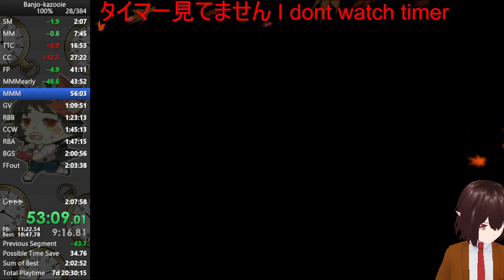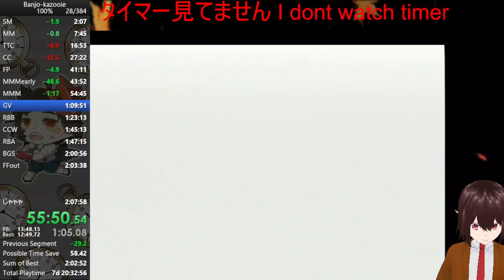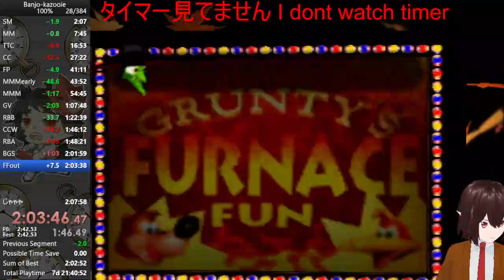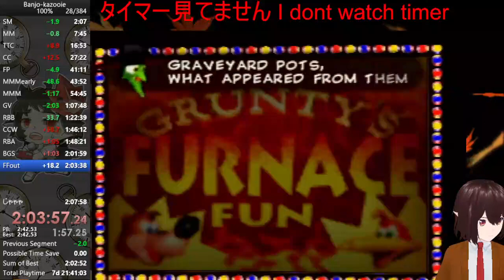バンジョーとカズーイの大冒険100％RTA(技継承あり)20845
MMMearlyを使った最初の公認記録です